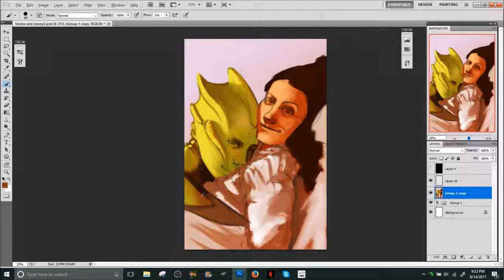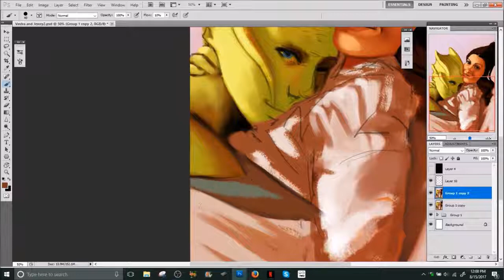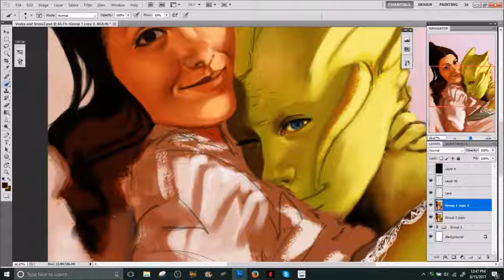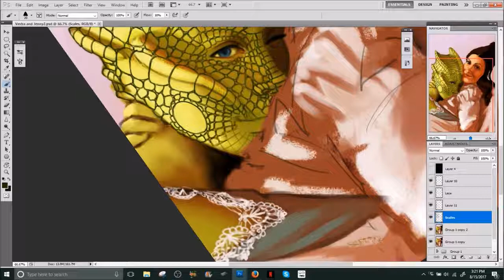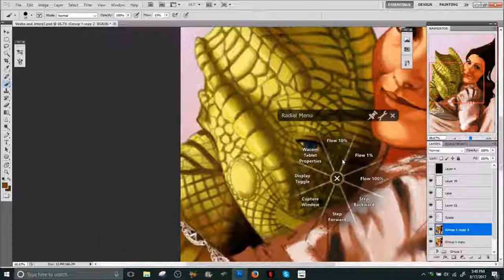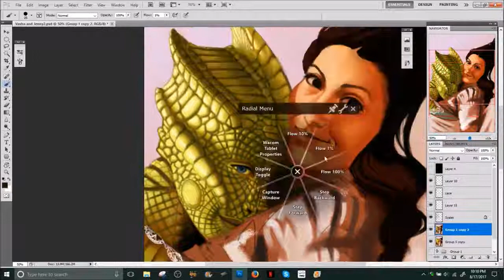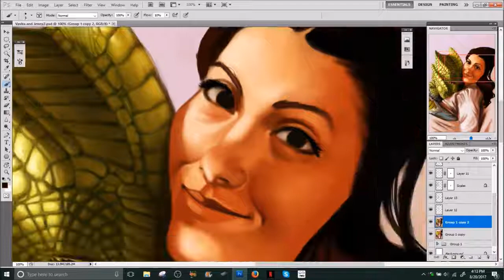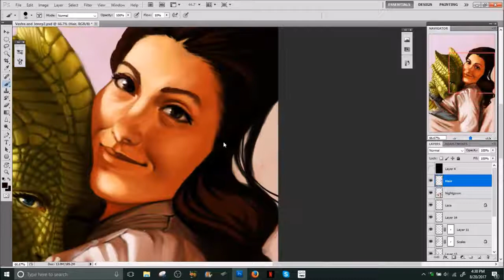Vastra and Jenny | Doctor Who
This was a piece that I did for a Zine over the Summer